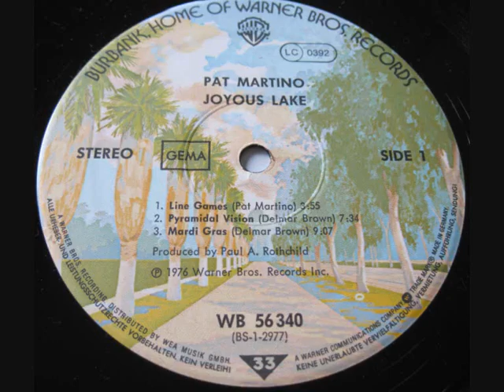PaT Martino - Line games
LP "Joyous Lake"
1976